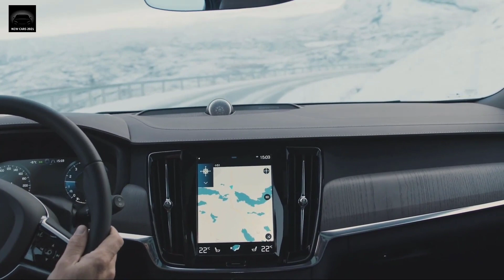2020 Volvo S90 / V90 FACELIFT - Presentation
2020 Volvo s90 facelift.
2020 Volvo v90 facelift.

Modifications to the front fascia include new fog lights and a slightly different spoiler, along with a new look for the lower area of the bumper. At the back, the full-LED taillights of the V90 and V90 Cross Country come with sequential turn signals. In addition, Volvo has added fresh paint colors along with a few new alloy wheel designs to round off the changes on the outside.

Stepping inside, the 2021 S90 and V90 models get a better Bowers and Wilkins sound system with an upgraded amplifier and vehicle noise cancellation. Originally introduced on the Chinese versions of the S90 and V90, the air cleaner system is being added to the global version and can clean the air “of almost all tiny particles” in just a matter of minutes.